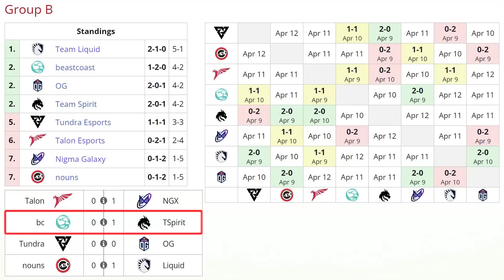BEASTCOAST vs TEAM SPIRIT [GAME 2] BO2 - "K1 HECTOR vs YATORO" - DREAMLEAGUE SEASON 19 DOTA 2